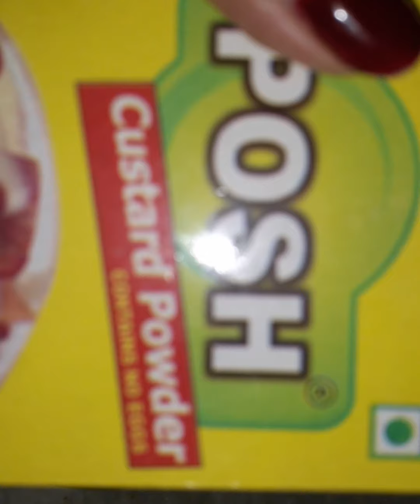Creamy Mango icecream 😋😋 Summerlove Mangoes😍 dessert It'scraving ..😍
Mango icecream... mango is lovely 😍.